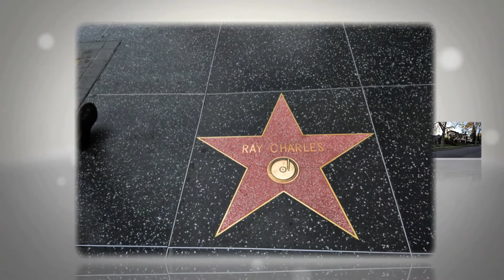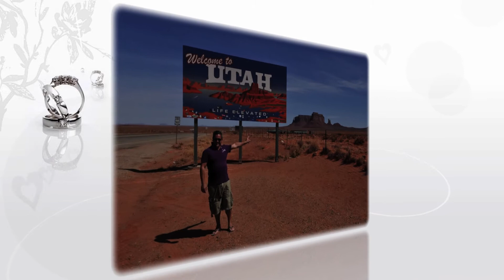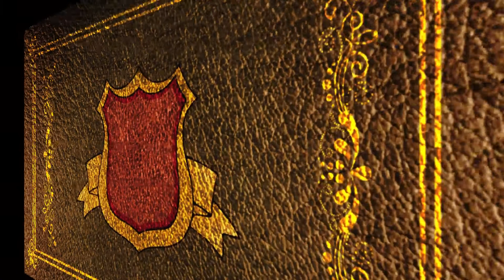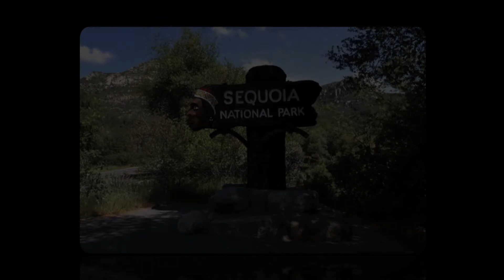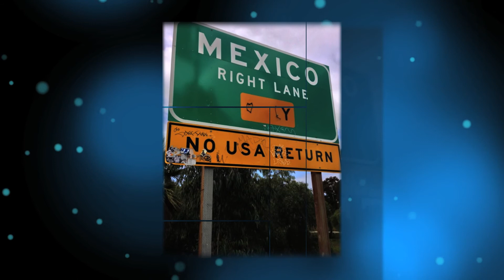California aprile 2013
Giro della California con Arizona Nevada Utah